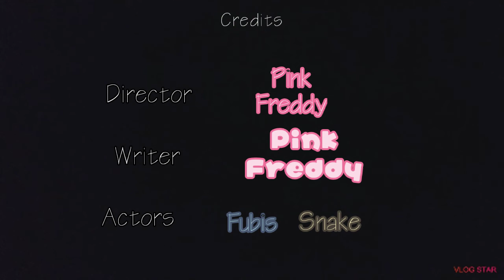Fnaf plush and the adventures of fubbis - ZillaGodGodZilla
(feat. Slow n' steady) (feat. Foxys Aadventure)

Also dis title was made by Slow n' steady and TheBroodInfantry ಠ‿ಠ